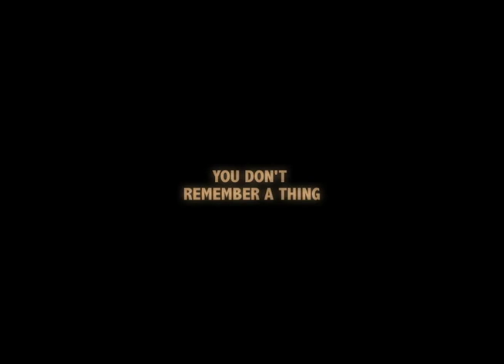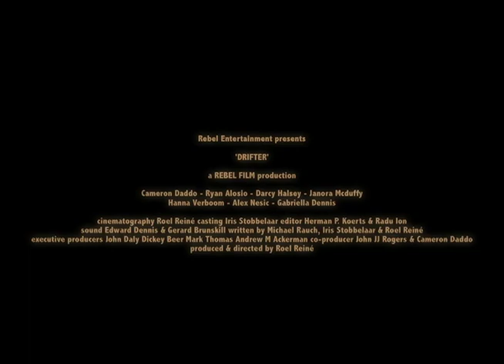Drifter - Trailer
Directed by Roel Reiné